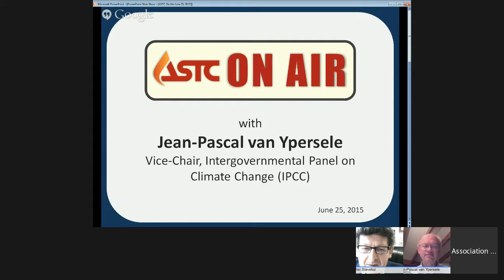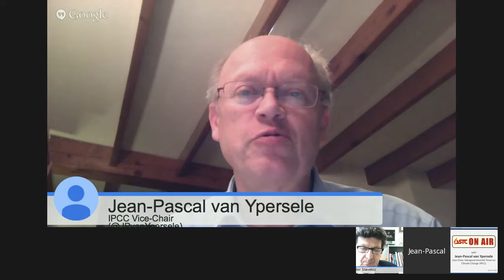ASTC On Air with… Jean-Pascal van Ypersele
The next edition of ASTC On Air will be streamed live online on Thursday, June 25, at 4:00 p.m. ET. This time we’ll be speaking with Jean-Pascal van Ypersele, Vice-Chair of the Intergovernmental Panel on Climate Change (IPCC) and Professor of Climatology and Environmental Sciences at the Université Catholique de Louvain in Louvain-la-Neuve, Belgium.

ASTC On Air is a new series in which we interview fascinating individuals outside the museum field who are doing work that is relevant and interesting to informal science and museum professionals.

In addition to his work with the IPCC and academia, Jean-Pascal van Ypersele chairs the Energy & Climate Working Group of the Belgian Federal Council for Sustainable Development, is a member of the Belgian Royal Academy, and participates as a science advisor in many United Nations conferences on climate issues, including communication and education. During this edition of ASTC On Air, we’ll be talking to Jean-Pascal about the latest developments in climate research, news from the IPCC, the upcoming COP21 conference in Paris, and what science centers and museums can do to education the public around climate change.